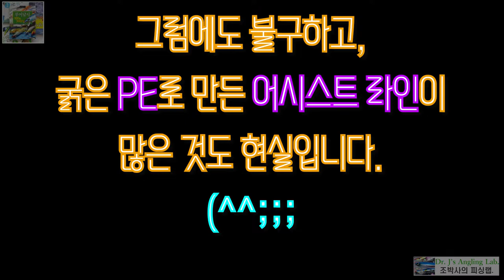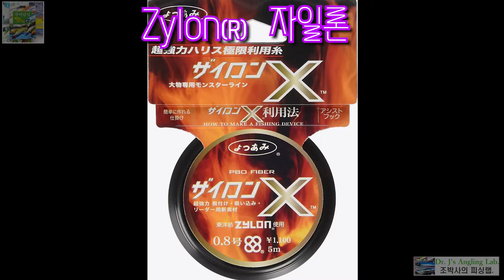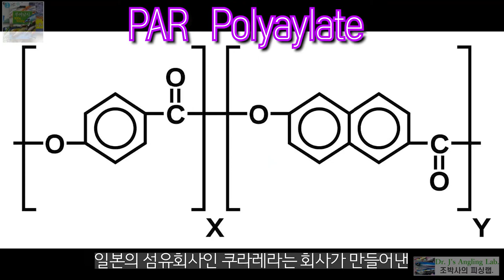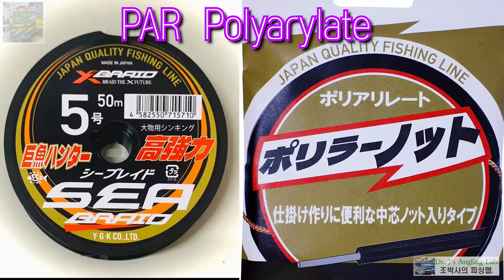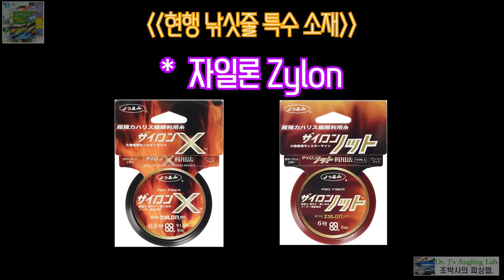낚싯줄 완벽지식6(특수한 낚싯줄)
낚싯줄 완벽 지식 6번째, 지깅 어시스트라인, 강력한 목줄용으로 사용되는 신소재 낚싯줄을 알아봅니다.